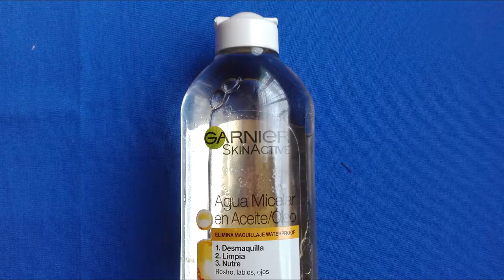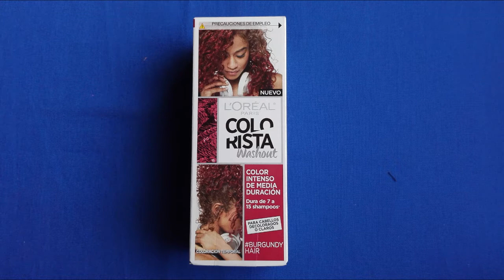FACE AWARDS MÉXICO 2019 - UNBOXING TOP 30